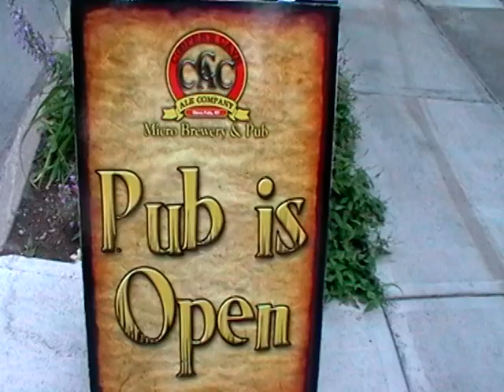Rooftop Garden at Coopers Cave Pub in Glens Falls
Chef Brent Haflin picked the first veggies of the season from the new rooftop garden, Brent, Patty and Adrian have big plans for their roof, including solar power!